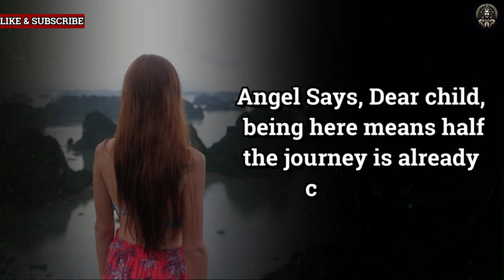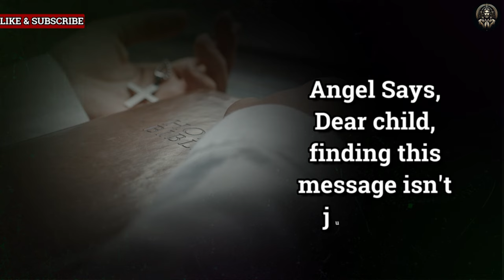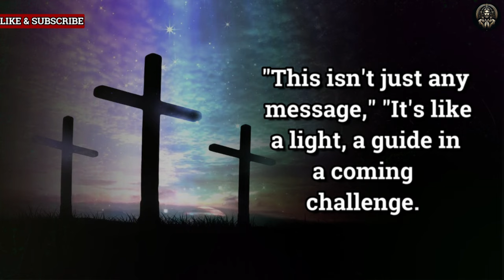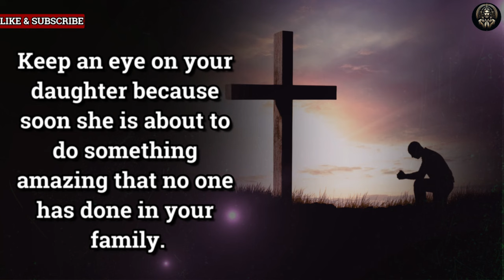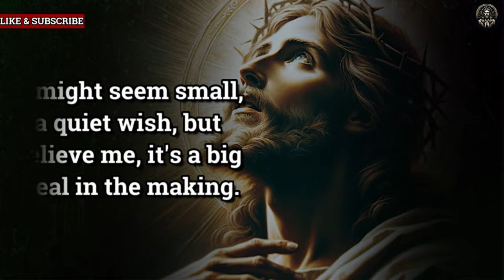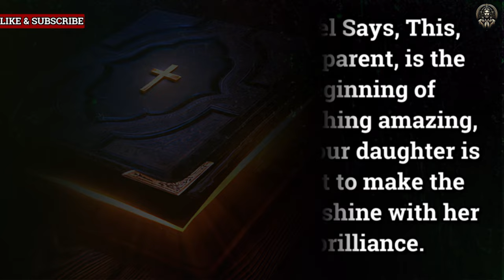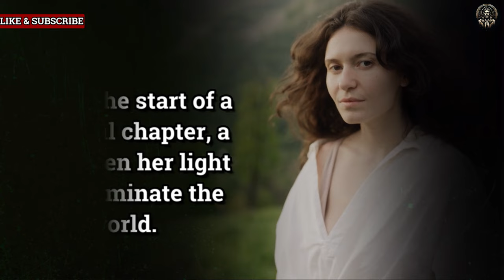God says: Be Ready!!! In Next 24 Hours She'll D.. | dm to df | gods message today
Universe message,
Jesus message,
Angels message,
Jesus quotes,
Faith quotes,
twin flame reading,
online tarot,